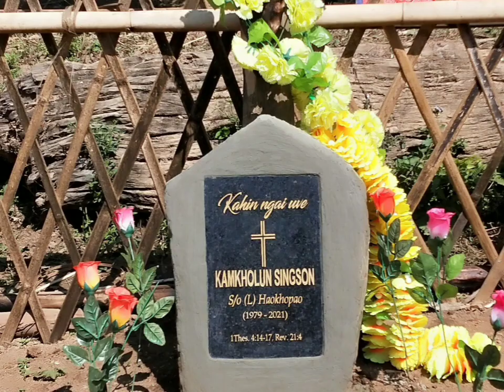In Loving memory of my Uncle || Chingmei(Kuki) Village